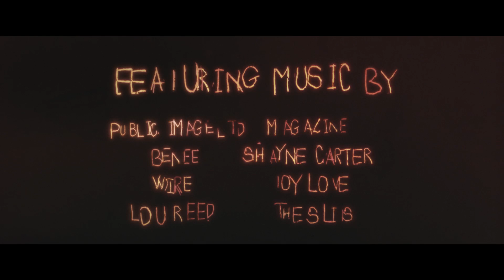HEAD SOUTH Trailer